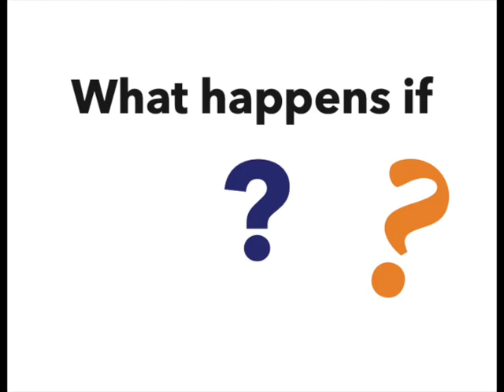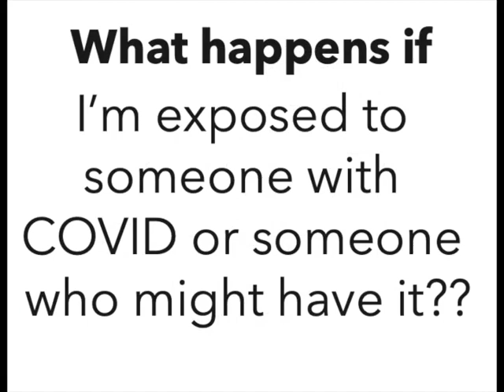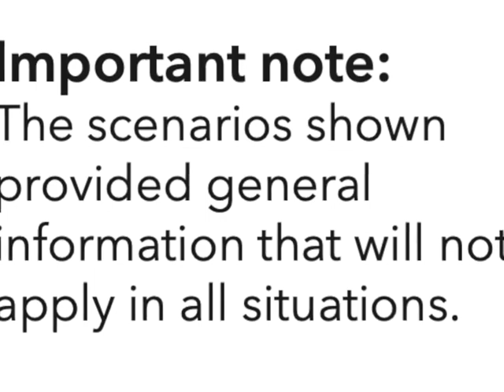What Happens If? 10/2020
Updated with October 2020 CDC Recommendations